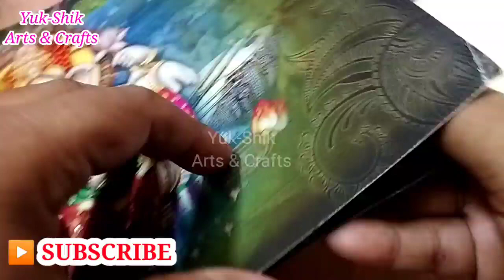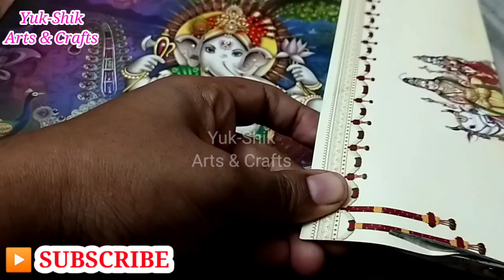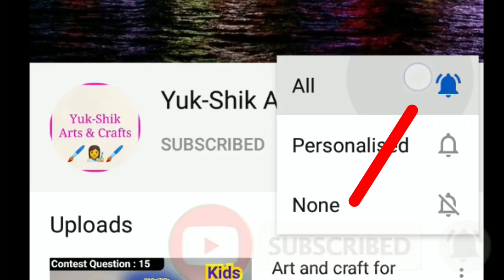Diy Homemade File நீங்களே செய்யலாம் /தமிழ்/Yuk Shik Arts and Crafts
Homemade paint

Homemade fevicol

Homemade Glitter Paper

Homemade decorative cellotape

Homemade Color Paper